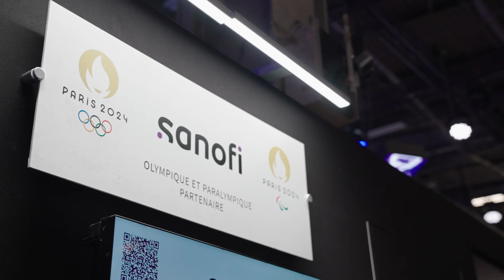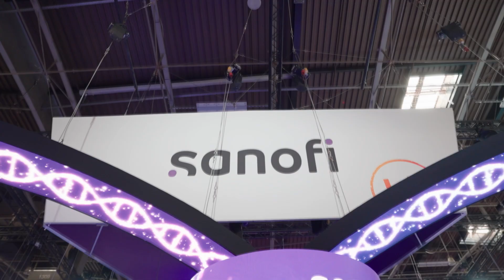Sanofi – Our Leaders at VivaTech 2024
Discover how Sanofi is leading the AI revolution in healthcare at VivaTech 2024! Last year, we committed to AI, and this year, we showcase its transformative applications in drug discovery, manufacturing, and patient delivery. From inception to regulatory submission and beyond, AI is integral to our operations. Join us and learn why a responsible AI strategy is key to our mission of chasing miracles for patients.